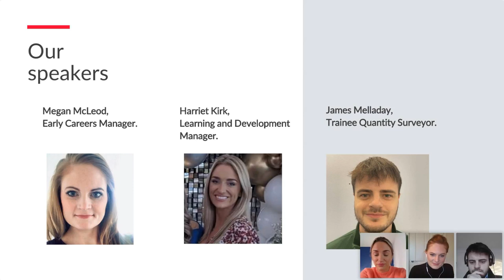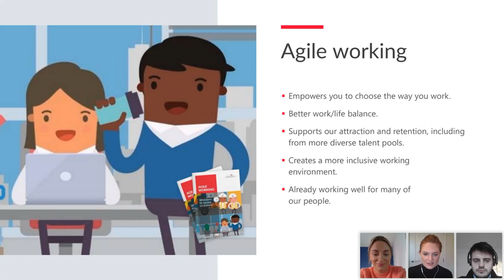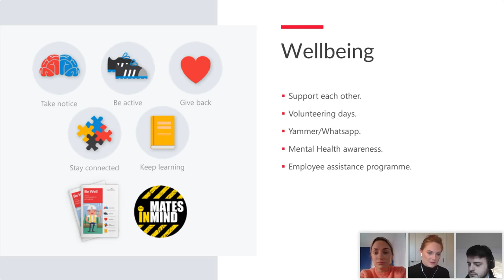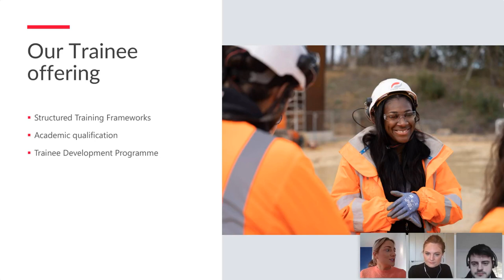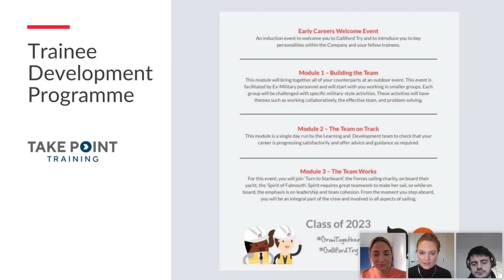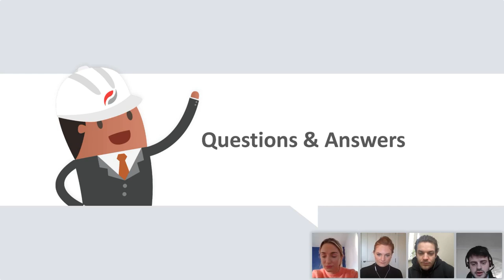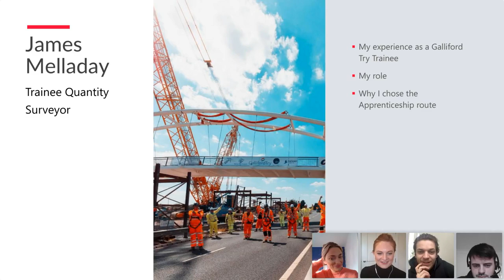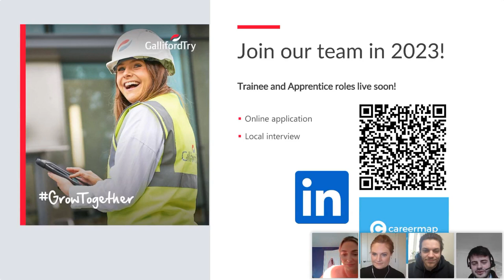Build your Career with a Galliford Try Apprenticeship | National Apprenticeship Week 2023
Galliford Try is one of the UK's leading construction groups, working to improve the UK’s built environment and delivering lasting change for the communities we work in. If you’re eager to start getting hands-on, practical work experience and gain a recognised qualification, then our Trainee Programmes could be the foundation for your career in construction.

Watch our on demand session from National Apprenticeship Week 2023 and get exclusive insider information about our roles, the application process, and why we’re listed as one of the top construction companies for apprentices. You can also hear from a current Galliford Try apprentice in a Q&A session.